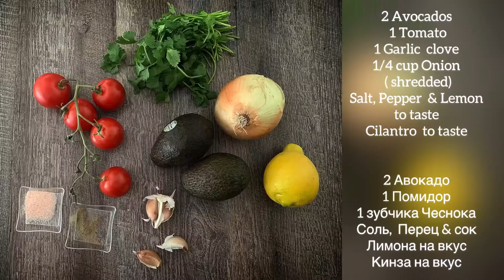The Best Guacamole You’ll Ever Eat With Your Toast | Как Приготовить Гуакамоле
На Русском смотрите ниже ⬇️
Guacamole so easy to make, easy to eat & healthy snack anytime. Greatest and Easiest Guacamole toast on ryebread or just with favorite  chips .
Ingredients:
📌2 avocado
📌1 tomato
📌1/4 cup of shredded onion  or cut in very fine squares)
📌Lemon or Lime to taste
📌Salt and pepper to taste
📌Cilantro to taste if preferred.

Toasted Bread

Actually I like to load my guacamole toast with cilantro, taste amazing to me.
Time to Enjoy!

Лёгкий вкусный Гуакамоле на Хлебный тост, а главное входит в полезное питание.

Ингредиенты:

📌2 авокадо
📌1 помидор
📌1/4 стакана лук (натереть на крупной тёрке или нарезать на мелкие кубики)
📌Лимон или Лайм по вкусу
📌Кинза на вкус ( по предпочтению)
📌Соль и перец на вкус

Чёрный хлеб (подсушиваю в тостере, но можно и на Сковородке)

Приятного аппетита!